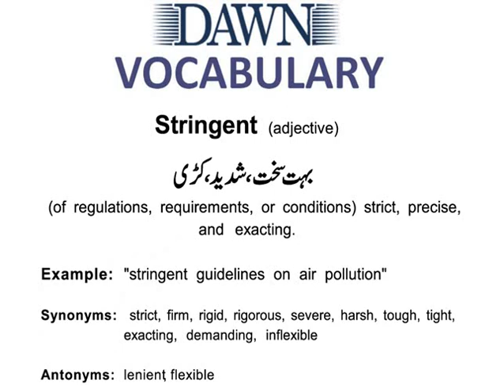ENGLISH VOCABULARY/ ONE WORD ENGLISH VOCABULARY FOR PMS/CSS EXAMS